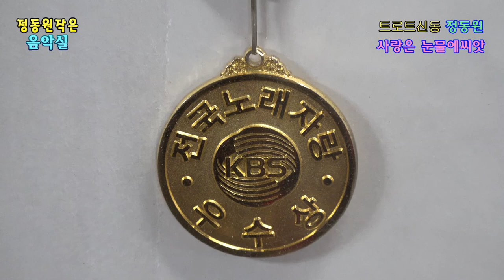트로트신동★정동원★ 새로운 도전곡/사랑은 눈물에씨앗(나훈아)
크라우드 펀딩 주소입니다.
정동원 KBS인간극장 특별방송은
2019년11월4일 월요일 부터 5부작으로방송 예정입니다
*정동원 *화이팅!!!